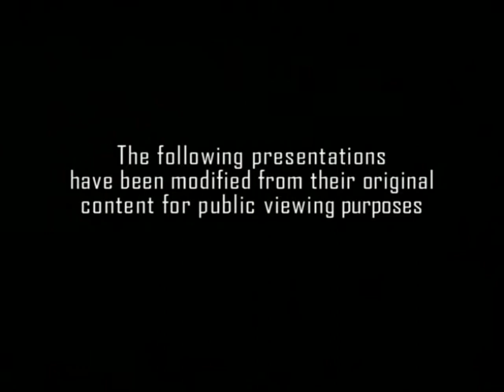D. Byrd ft Rick Ross and Neyo- Super High